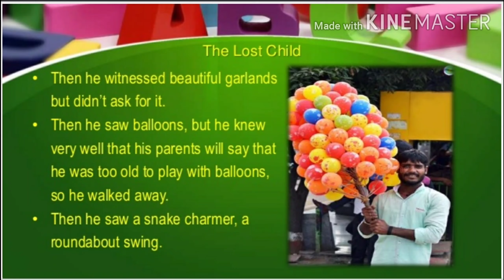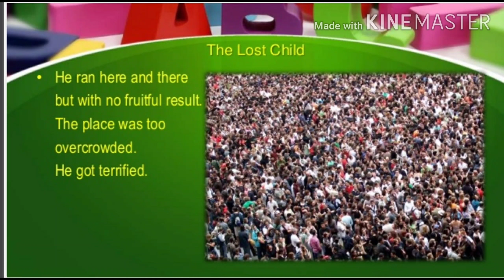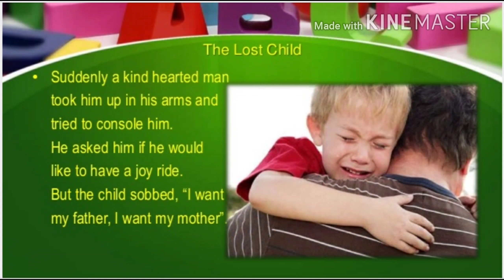The Lost Child